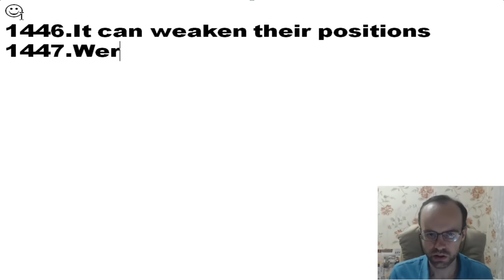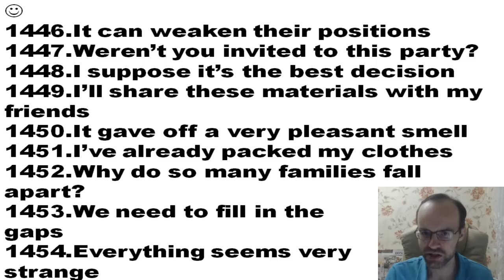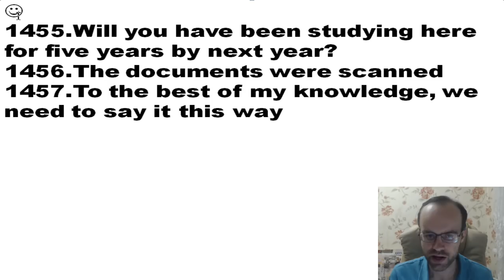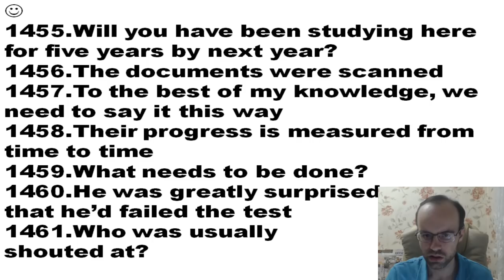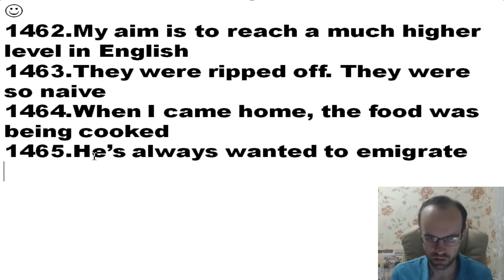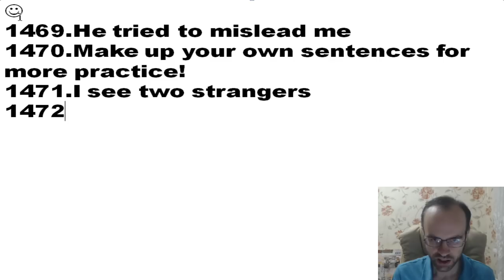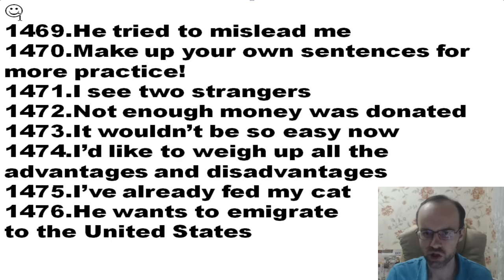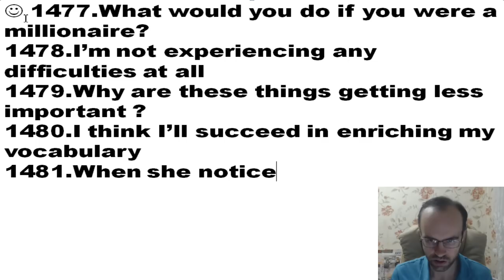АНГЛИЙСКИЙ ЯЗЫК ДО АВТОМАТИЗМА. ЧАСТЬ 2 УРОК 463 ИТОГОВАЯ КОНТРОЛЬНАЯ УРОКИ АНГЛИЙСКОГО ЯЗЫКА